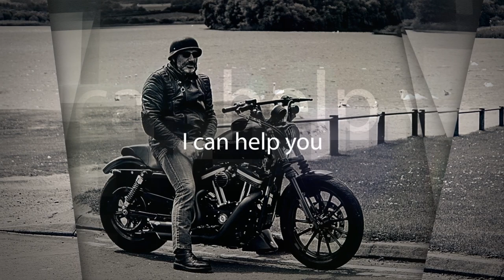Photography Portfolio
Short portfolio to showcase some of my photography